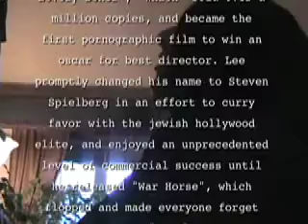lee childs shortER version